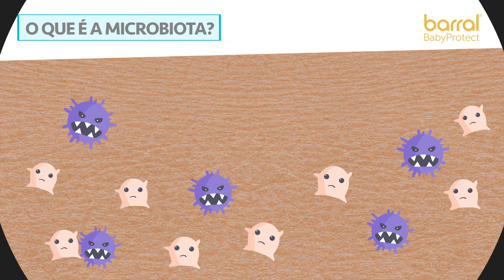Barral BabyProtect - Cuidados Primários e SOS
A limpeza dos olhinhos e dos ouvidos, as cólicas, a obstipação, a febre, são alguns dos temas que causam mais dúvidas nos papás.
Siga as nossas dicas em conjunto com a Enfermeira Vanessa Costa para cuidar o melhor do seu bebé.